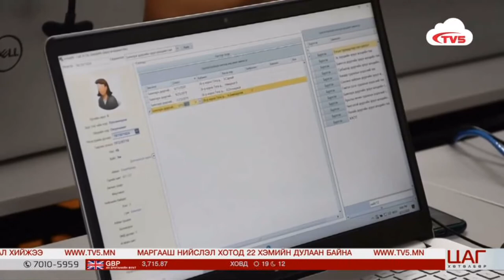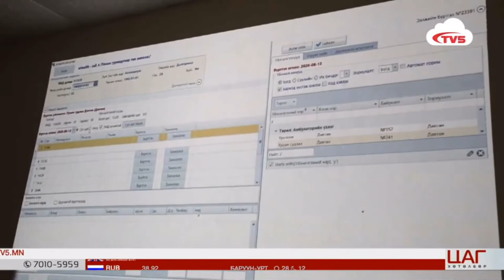“Цаг авах дуудлагын нэгдсэн төв”-ийг ашиглалтад оруулна